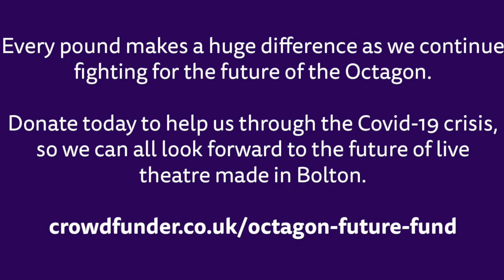A message of support from Sue Devaney